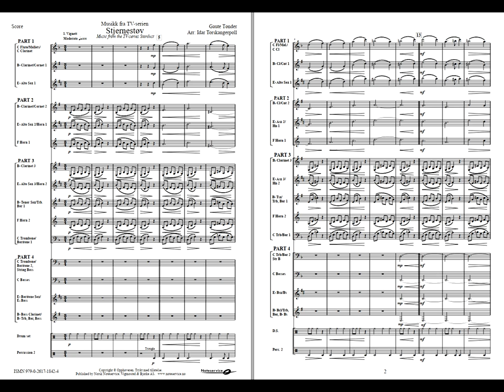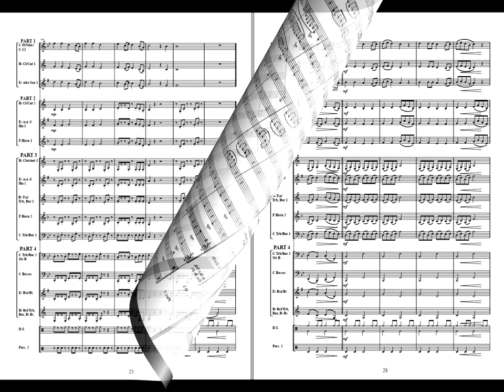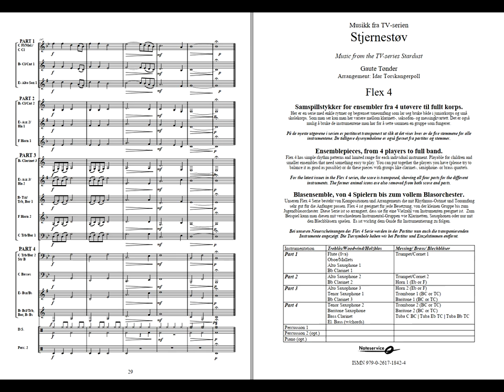Stjernestøv - Tønder/Arr: Torskangerpoll. Flex 4, Grade 2,5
This arrangement includes five themes from the TV-series “Stardust” produced for NRK (Norwegian Broadcasting Corporation) in 2020.